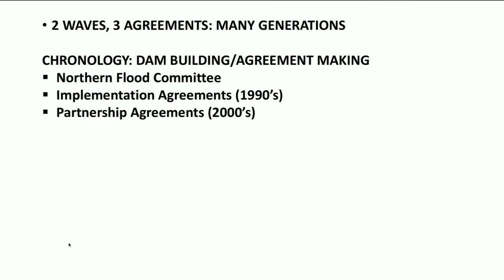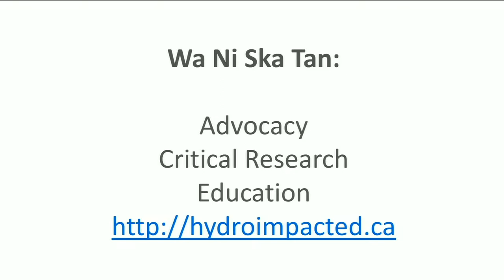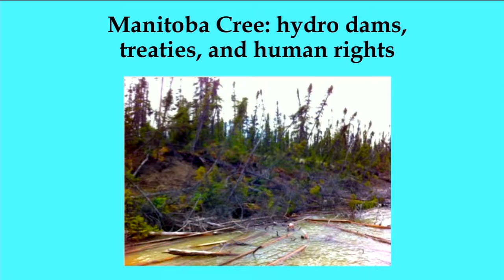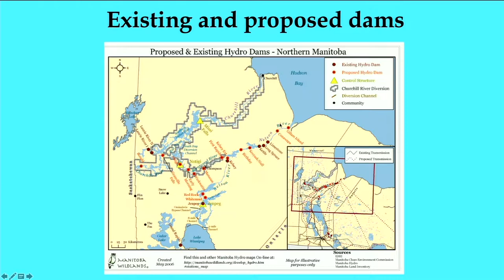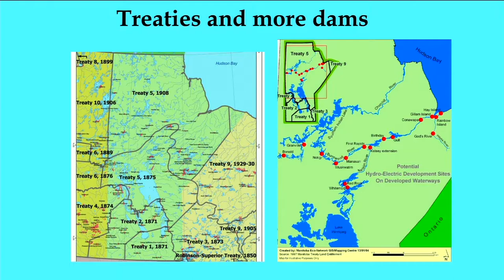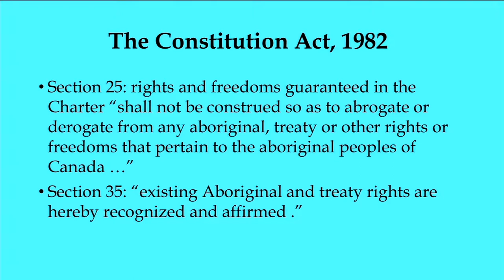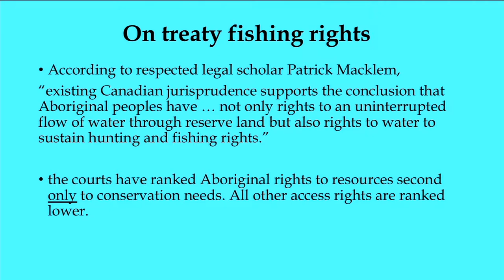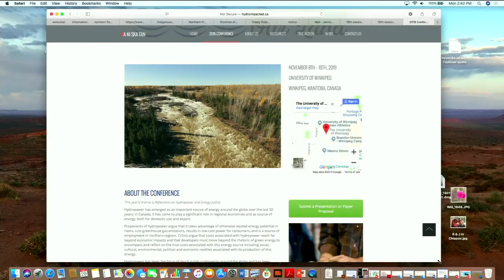UN Permanent Forum on Indigenous Issues 19: Manitoba Hydro Dams, Treaties, and Human Rights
Section bookmarks below.

Description: The Cree people of Manitoba, Canada, have been affected for decades by the environmental and economic devastation caused by hydroelectric dams, generating stations, and the manipulation of water levels in their lakes and rivers. Their treaties have been violated and both compensation and consultation have been drastically inadequate. This side event address on April 29, 2019 at the United Nations Headquarters in New York highlighted the ongoing damage to Indigenous communities, economies, and cultures from hydroelectric operations in their territories.

For more information about the Wa Ni Ska Tan Alliance of Hydro Impacted Communities,

A reminder that an auto-generated transcript of the session is available in browsers.

Salutations: 00:10
Personal introductions: 02:17
Overview of Manitoba Hydro: 10:08
What impacts have Manitoba Hydro had on you personally?
-Les Dysart 26:18
-Chief Shirley Ducharme 32:54
-Chief Betty Lou Halcrow 43:06
-Dr. Ramona Neckoway 48:13
How can this be solved: 52:00
Questions from other delegates: 1:02:16

Panelists:
Chief Betty Lou Halcrow, Women's Council, Pimicikamak Cree Nation
Chief Shirley Ducharme, South Indian Lake
Mr. Leslie Dysart, CEO, Community Association of South Indian Lake
Dr. Ramona Neckoway, Nisichawayasihk Cree Nation

Moderated by Dr. Jarvis Brownlie, University of Manitoba.